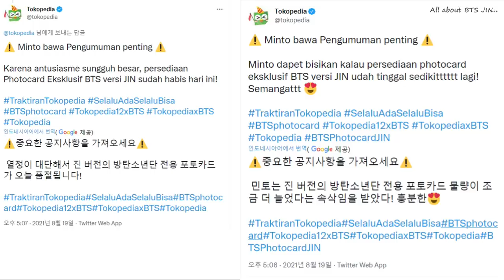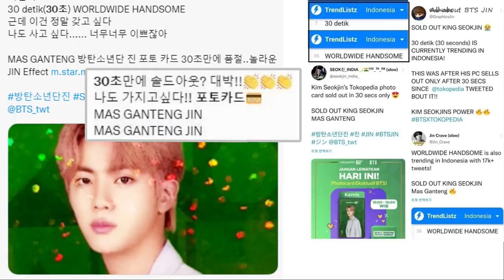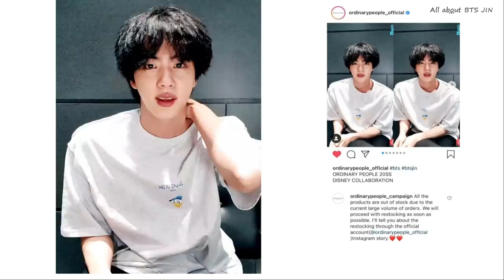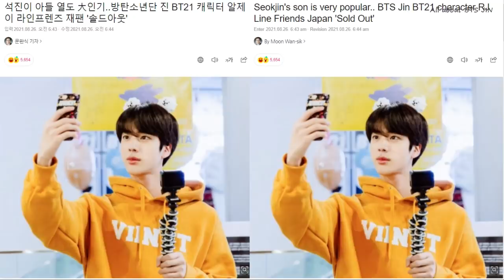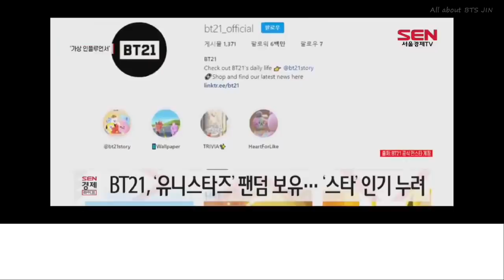(SUB) Sold Out King Jin's amazing record 30sec!! (BTS JIN)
★ Please stream Epiphany ★